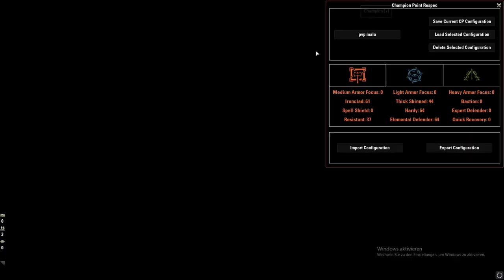ESO PVP - Stamina Templar PVP Build - Markarth